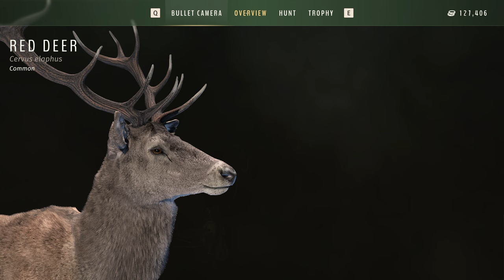Realistic RED DEER Bow Hunt | WAY OF THE HUNTER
We are back in TRANSLYVANIA on a REALISTIC hunt for some RED DEER. This realistic bow hunt we snag ourselves a 4 star, get charged by a brown bear and grab a decent mouflon.

00:00 Intro (HOPE YOU ENJOY)
00:6 Hunt 1 (RED DEER)
06:45 Hunt 2 (RED DEER)
12:29 Hunt 3 (BROWN BEAR)
15:37 Hunt 4 (MOUFLON)
16:52 Outro (THANK YOU FOR WATCHING)